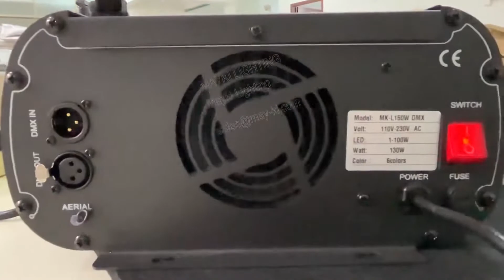How to set up 150W 11000lm fiber optic lights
Warning: before first use, remove the protective foam pad from the top of the twinkle wheel by first removing the light engine cover. Replace the cover before use.